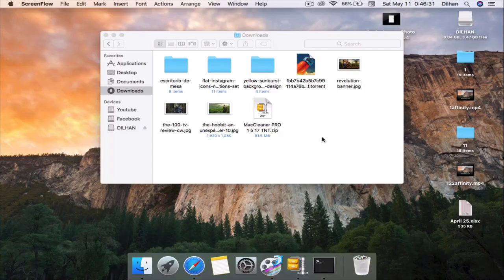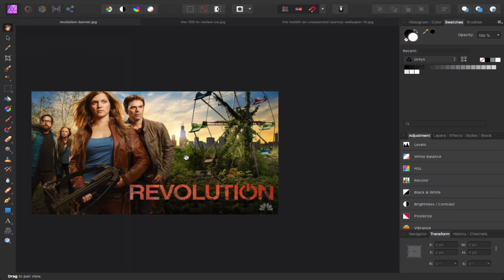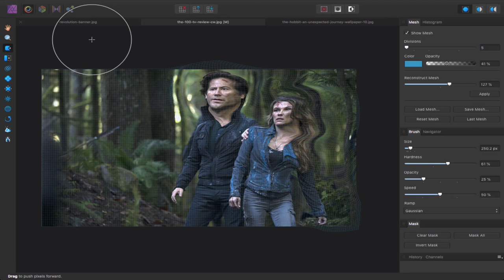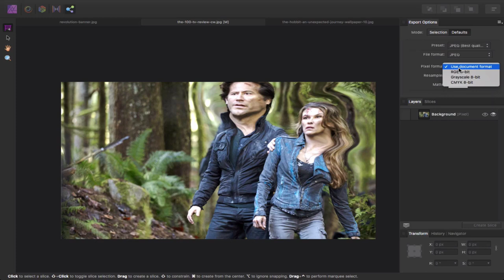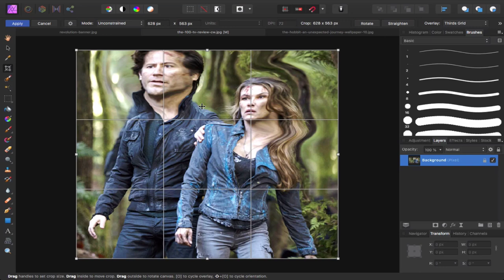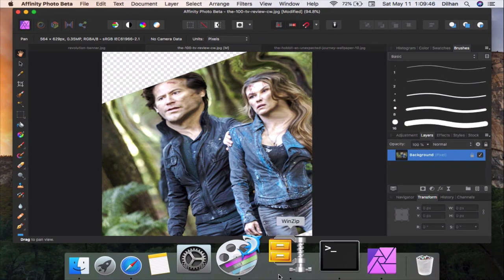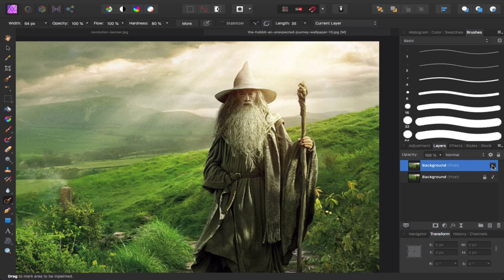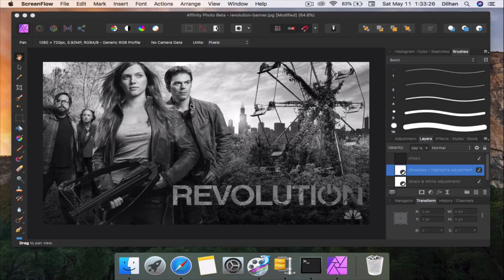ෆොටෝ වල පිටිපස්ස මකන්න ලේසි ඇප් එක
AFFINITY PHOTO vs PHOTOSHOP | ෆොටෝ ලේසියෙන් Edit කරමු.